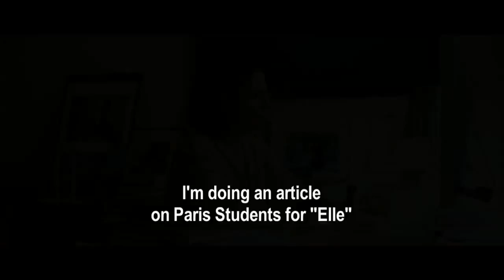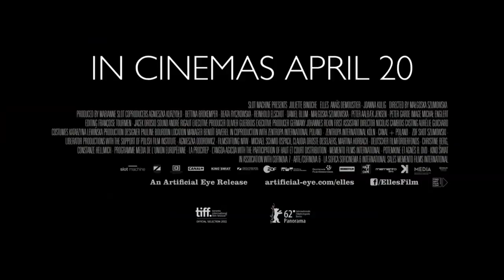Elles - UK Trailer HD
Here's the UK trailer for "Elles," a provocative French drama that centers on a veteran journalist writing an article on female students who work as prostitutes. Playing the journalist is Oscar winner Juliette Binoche, who, in the film, sees her marriage life crumble while being totally wrapped with her work. Kino Lorber will be releasing the film in the US with the NC-17 rating, in which it will have a limited run on April 27th.